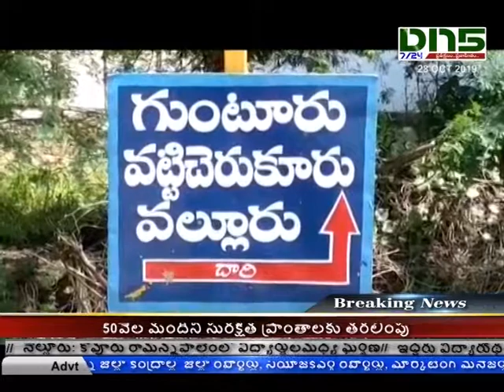Guntur:ప్రమాదకరంగా వల్లూరు, లింగంగుంటపల్లి రోడ్డు | Dn5 News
ప్రమాదకరంగా గుంటూరు జిల్లా వల్లూరు, లింగంగుంటపల్లి రోడ్డు